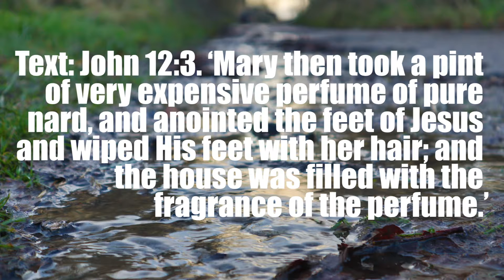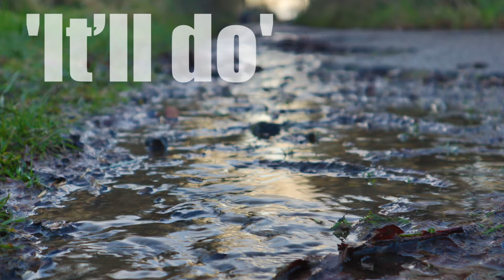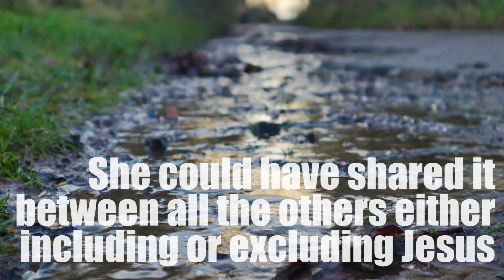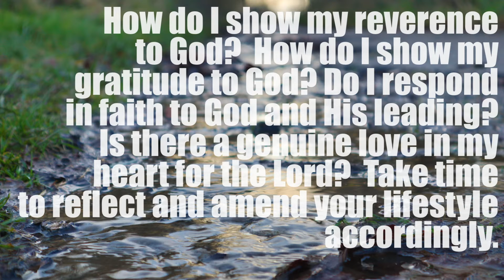The Gift That Keeps On Giving - 30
We hope today’s devotional blesses you!

Also don’t forget to log in to our 24/7 radio station! ‘Radio Newsprings’ and also join us at 12pm for our midday worship service!

God bless
Newsprings